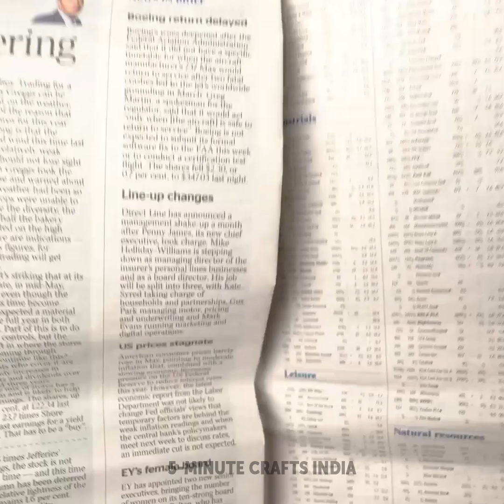जीनियस ब्यूटी ट्रिक्स जिन्हें आप आसानी से दोहरा सकती हैं